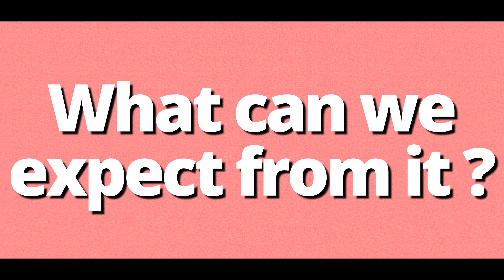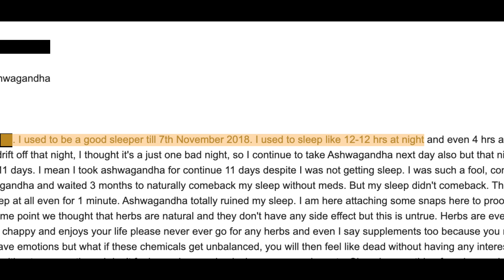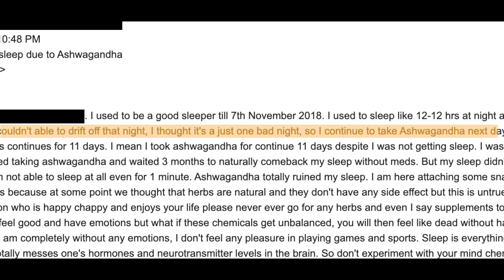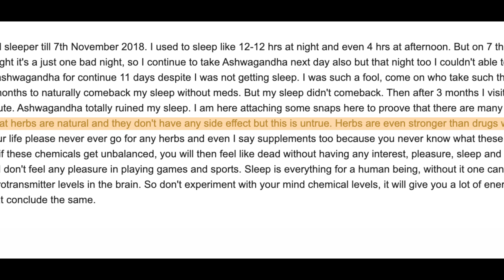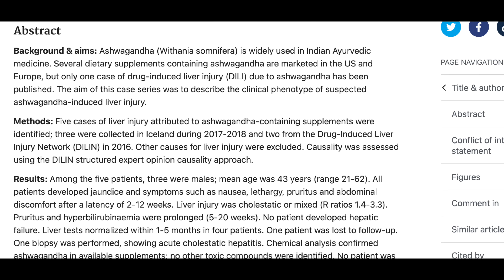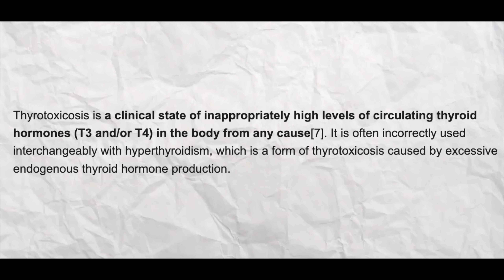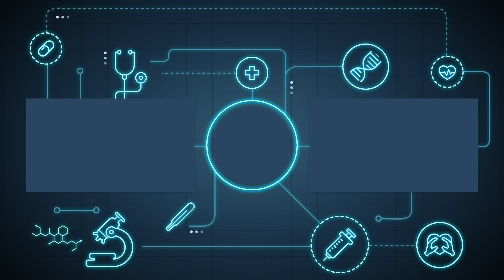Ashwagandha Ruined his Life | True Story | Side effects of Ashwagandha no one talks about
This video talks about the side effects of Ashwagandha.

References Used to make this video

[Thyrotoxicosis following the use of ashwagandha].

A Prospective, Randomized Double-Blind, PlaceboControlled Study of Safety and Efficacy of a HighConcentration Full-Spectrum Extract of Ashwagandha Root in Reducing Stress and Anxiety in Adults

Hepatoxicity

Ashwagandha and brain

Ashwagandha in brain disorders: A review of recent developments